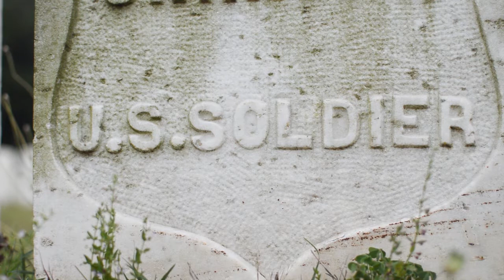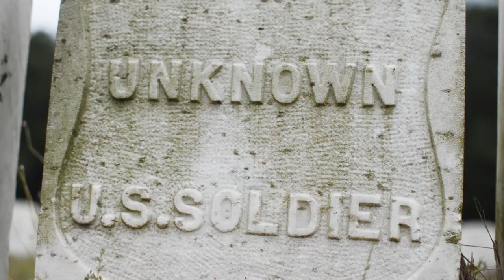Bryant Newcomb: A Story in Stone